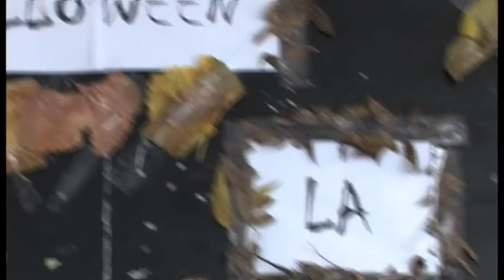Party Halloween 2010 partea1